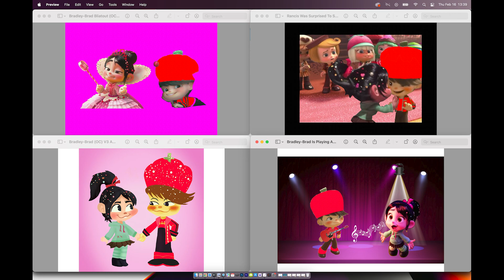Prince Bradley-Brad Bliatout (OC) V2 X Vanellope Von Schweetz V2 Best Love Moments